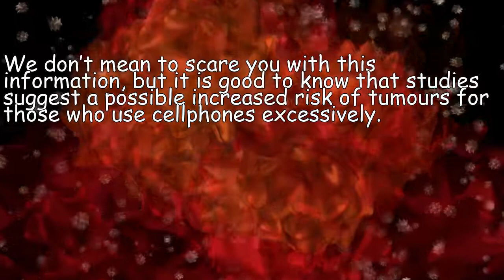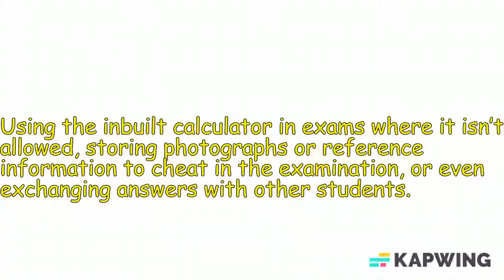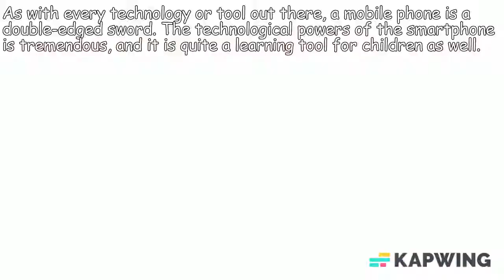Smart Phone Addiction 😫 And its Harmful Effects on Children 🤯 Every Parent Must Watch This😮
😫Smart phone Addiction of Child is the most common worries of every parent 🤯
Good health is above wealth, but majority of us undermine our personal health, and become more careless about our children’s mental and physical state day-by-day, caused by the excessive usage of cell phones.

A recent survey found that 92% of world population has mobile phones today. Among which 31% admit that they never turn off their mobile phones. More than 90% of parents provide their kids cell phones, so they can easily keep in touch whenever they want to. All of this gives sufficient ground to talk about a cell phone addiction, specially about the possible dangers of Mobile phones on children’s health.

To keep our children healthy, it’s time to decide, that we should not allow our kids to overuse cell phones and other wireless devices. So here in this video you will get detailed information about the dangerous side effects of Mobile phone and also the safety tips to decrease the risk of smart phones.
_________________________________CHAPTERS___________________________________
0:00 Intro
0:19 Tumors
1:42 Affects brain activity
2:12 Academic performance
2:34 Academic Malpractices
2:56 Inappropriate Media
3:26 Sleep Disruption
3:51 Mental Health
4:12 Safety Tips

Thank you for visiting my channel. Hope you like my videos.